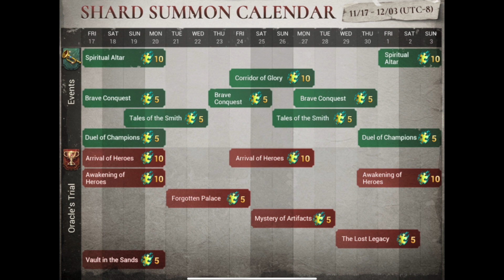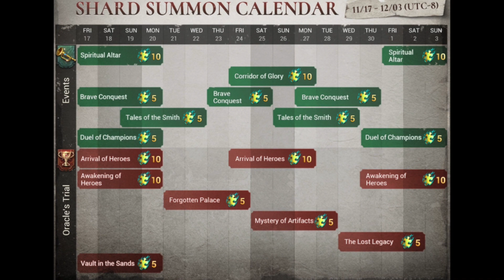Watcher of Realms, Pyros Fusion, Day 9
🔥 Exciting News, Watchers! 🎮✨

Embark on a new journey in "Watcher of Realms" with our latest video! 🔥✨ In this update, we dive deep into the Pyros Fusion Event, unveiling new champions, strategies, and exclusive rewards that will elevate your gameplay to new heights!

🌟 Key Highlights:

🆕 New Champions Unveiled: Discover the latest additions to the Pyros Fusion roster and harness their unique powers.
🔄 Optimized Fusion Strategies: Learn refined strategies for champion fusion and levelling up, ensuring you dominate the Pyros event.
🔥 Exclusive Rewards: Explore the in-game bonuses and rewards waiting for you during this limited-time event.
🎮 Why Watch This Update?
Whether you're a seasoned player or just starting your "Watcher of Realms" journey, this video is your passport to staying at the forefront of the Pyros Fusion Event. Master the latest features and optimize your gaming experience!

If you're ready to ignite the flames of victory in the Pyros Fusion Event, give this video a thumbs up, share it with your fellow watchers, and drop a comment with your thoughts and strategies.